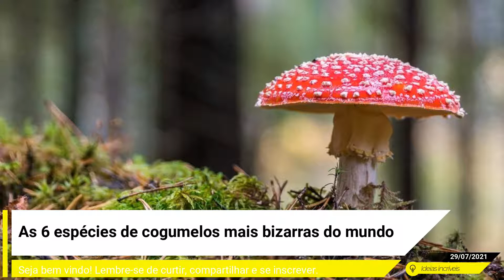As 6 espécies de cogumelos mais bizarras do mundo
Há quem enxergue nos cogumelos incríveis ingredientes para se colocar na pizza, mas a verdade é que existe muito mais informação escondida por trás do bizarro desses organismos. De maneira geral, os cogumelos são os corpos frutíferos de certos fungos, que, uma vez maduros, produzem esporos microscópicos, como o pólen, para se reproduzir.
Isso faz com que diversas vezes eles desenvolvam uma aparência completamente intrigante e atrativa para os olhos humanos. Pensando nisso, nós separamos uma lista com seis das espécies mais inacreditáveis de cogumelos para te deixar totalmente de queixo caído. Olha só!
1. Juba de leão
(Fonte: Wikimedia Commons)
Conhecido como cogumelo juba de leão, o Hericium erinaceus é uma espécie de cogumelo medicinal comestível que pertence ao grupo de fungos com cristas semelhantes a dentes na parte inferior de suas tampas. Essa também é a parte de seu corpo onde os esporos são produzidos e posteriormente realizarão a reprodução.
Curiosamente, essas cristas crescem perpendiculares ao chão e fazem com que o cogumelo tome a forma de uma enorme barba branca. Apesar de serem comestíveis, vale ressaltar que o sabor desses fungos não é dos mais agradáveis.
2. Dente Sangrento
De longe uma das espécies mais estranhas de cogumelo no mundo todo, o Hydnellum peckii foi carinhosamente apelidado de "Dente Sangrento". O motivo? Sua aparência um tanto quanto perturbadora se parece muito com um dente humano sofrendo uma grave hemorragia.
Essa espécie pode ser encontrada em diversos países e não é comestível. O "sangue" expelido pelo corpo dos Dentes Sangrentos é, na verdade, um pigmento que contém propriedades anticoagulantes que pode causar graves consequências para nós.
3. Dedos do diabo
Seria esse um cogumelo ou um chamado para o inferno? Os fungos conhecidos como "dedos do diabo" (Clathrus archeri) são marcados não somente pelo seu visual diabólico, mas também por liberarem um cheiro totalmente desagradável. Afinal, não poderíamos esperar nada diferente de algo com esse nome, né?
Cada dedo que sai da terra é revestido por um lodo fedorento que atrai insetos para pousar no cogumelo e, em seguida, espalhar os esporos da espécie quando decolarem novamente.
4. Canhão de estrume
Vulgarmente chamado de "canhão de estrume", o Pilobus crystallinus é um tipo de cogumelo simples, porém definitivamente estranho. Primeiramente, a origem desse inusitado apelido vem do fato dessa espécie amar crescer especialmente nas fezes de animais.
Mas aí vem uma informação que você não esperava: esse fungo também é o ser vivo mais rápido do mundo. Assim como um canhão de verdade, ele lança seus esporos de maneira mais rápida do que uma bala é disparada de uma arma. Entretanto, toda essa ação impressionante é invisível a olho nu.
5. Manteiga da bruxa
O Exidia glandulosa é um cogumelo descoberto em 1789 e que ficou conhecido pelo nome de "manteiga da bruxa". Apelidado por conta de sua cor e consistência oleosa em tempos chuvosos, esse fungo aparece em madeira morta durante o outono e o inverno.
Já no verão e na primavera, quando o tempo é mais quente e seco, sua aparência transita para um verde-amarronzado. Sua característica mais bizarra é o fato de amolecer e se parecer com uma manteiga na umidade, mas adquirir um formato endurecido no calor.
6. Gaiola de fedor
Com uma aparência peculiar em formato de um cesto branco, o Ileodictyon cibarium também ganhou o apelido de "gaiola de fedor". Isso se dá pelo fato desses fungos de estrutura vazia e estrutural produzirem uma fragrância perturbadora para chamar a atenção de moscas e conseguir espalhar seus esporos.
Quando mais novos, esses cogumelos apresentam o formato de ovo com coloração branca ou acinzentada. A juventude também é considerada o único período em que eles são seguros para consumo.